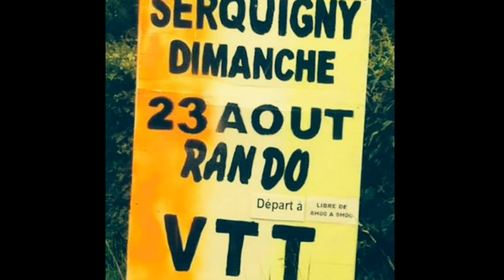rando vtt serquigny 2015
le vtteam Saint léger de rôtes a la rando vtt de serquigny le 23/08/2015